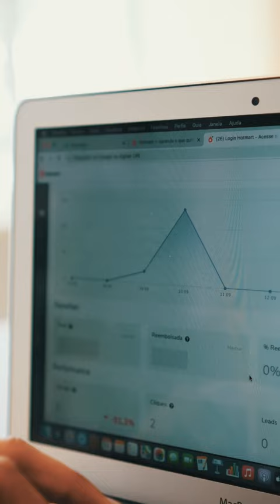Ensaio fotográfico | Taynan | Fernando Freitas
Sessão de fotos e vídeos para Taynan em Florianópolis.